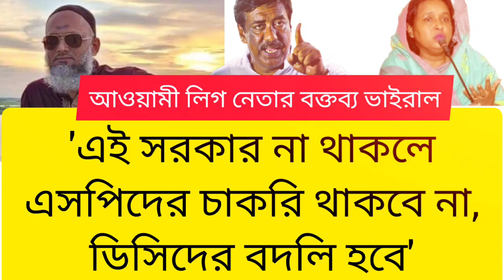'এই সরকার না থাকলে এসপিদের চাকরি থাকবে না, ডিসিদের বদলি হবে'। শামীম ওসমান। আইভী রহমান।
'এই সরকার না থাকলে এসপিদের চাকরি থাকবে না, ডিসিদের বদলি হবে'-আওয়ামী লীগ নেতার বক্তব্য ভাইরাল

নারায়ণগঞ্জের মেয়র সেলিনা হায়াৎ আইভী বলেন, ডিসি, এসপি আমার কথা শুনে না।